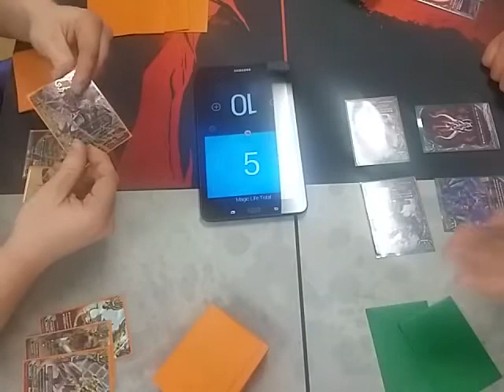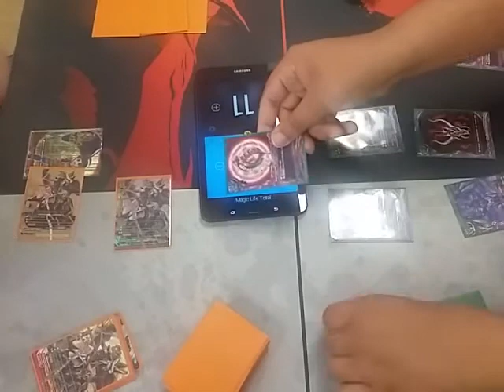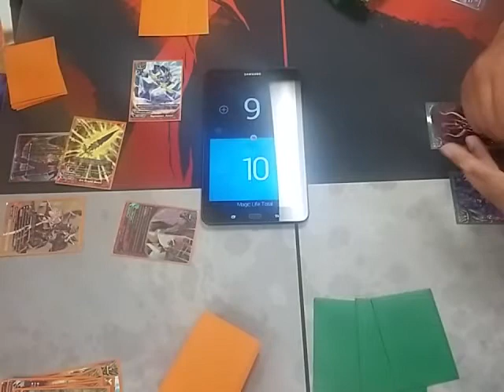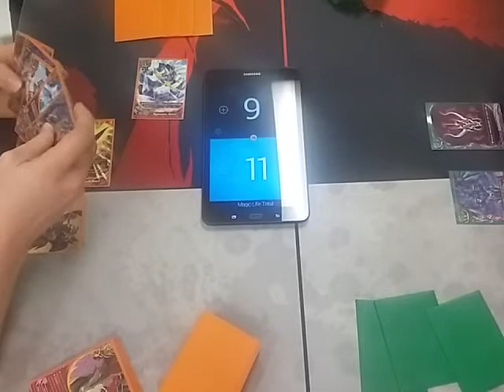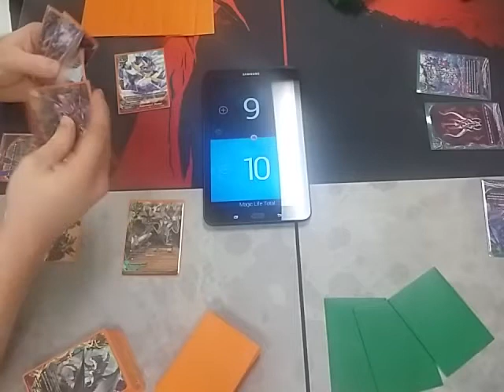Buddy Brawl: Battery Acid 2.0 (Batzz) VS Abygale Test Deck